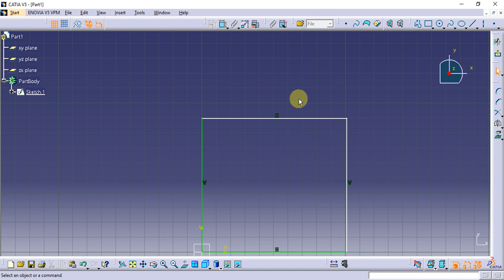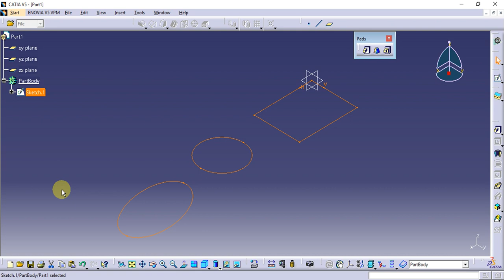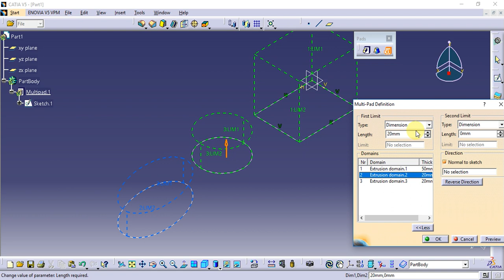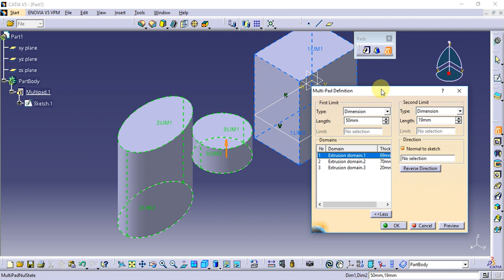Catia Tutorial in Tamil 37 : Multi Pad | Sketch Based Features | Part